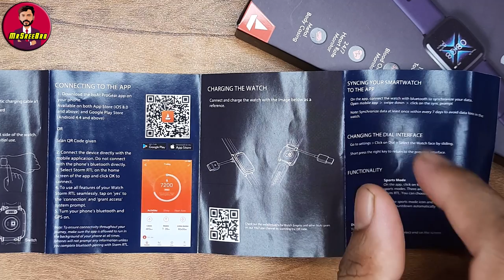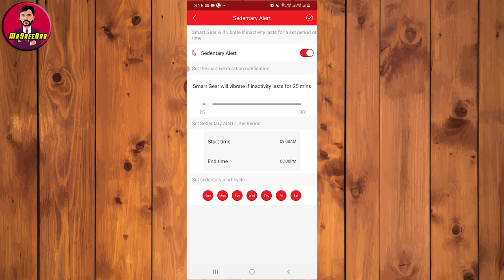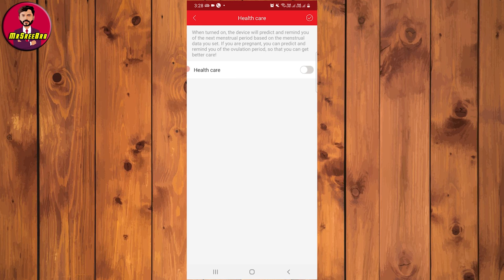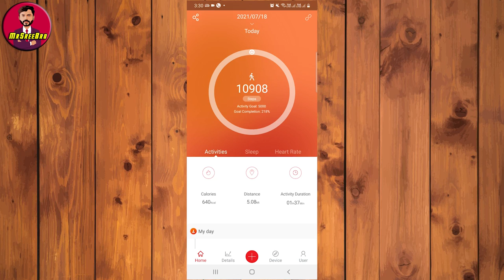Best Smart Watch Complete Review | Best Budget Smart Watch Review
ഈ കൊറോണ കാലഘട്ടത്തിൽ ഒരു സ്മാർട്ട് വാച്ചിന്റെ ഉപയോഗം ചിലപ്പോൾ നിങ്ങളുടെ ജീവൻ വരെ രക്ഷിച്ചേക്കാം

Smart Watch Complete Review | Budget Smart Watch Review

Amazon Link

Please Follow me on Clubhouse,

MrSreeBro